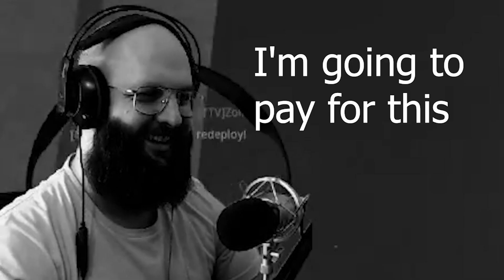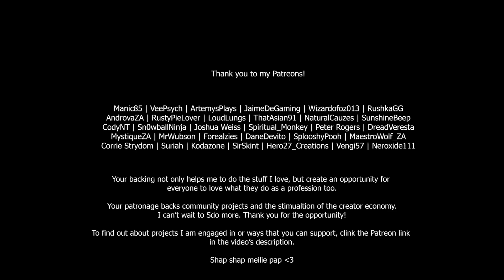Bumfluffski's Twitch Clips Vol. 3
A compilation of past Twitch clips.
Funny moments, moments where I peaked and general kakkery.

Catch me live Monday to Saturday on Twitch, both during the day and in the evening.